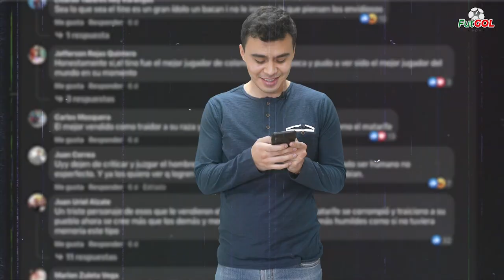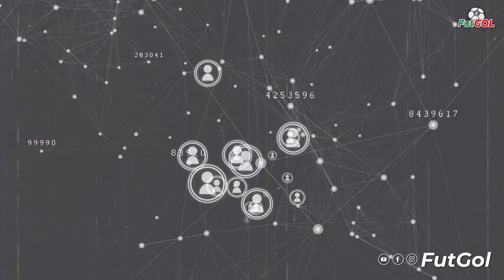Chilavert el mejor portero de la historia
¡El mejor arquero del mundo era Chilavert! ¿recuerdas al gran José Luis Chilavert? Que arquerazo era el paraguayo y que gran material para noticias daba siempre, pues no solamente tenía un talento fuera de serie, también contaba con una personalidad muy particular, a algunas personas incluso les molestaba, pero era él mismo, sin poses o actuaciones, se mostró siempre  tal cual y a que le gustaba bien y al que no también.